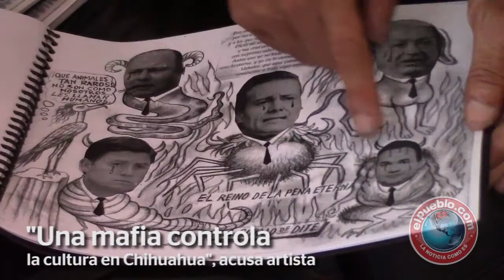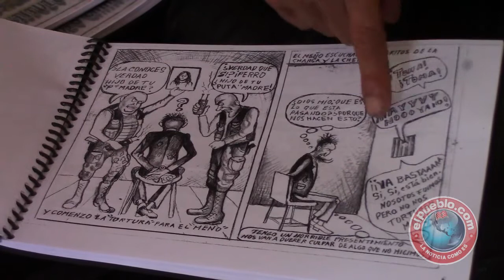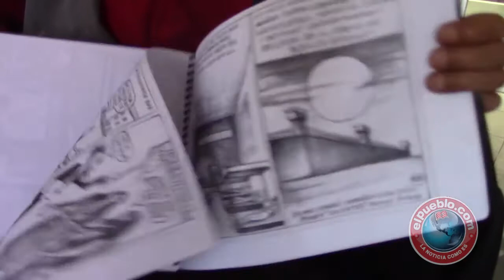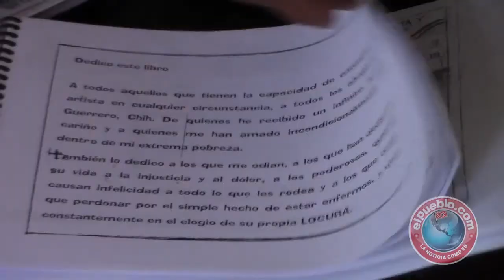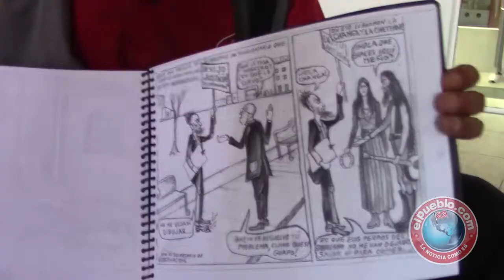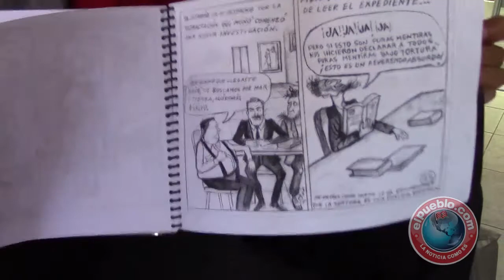"Una mafia controla la cultura en Chihuahua", acusa artista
A pesar de los obstáculos a los que se ha enfrentado y los enormes retos que ha debido enfrentar, Manuel López Domínguez, mejor conocido como “Meño”, usó sus dotes artísticos para plasmar esta historia de forma gráfica y producir su propia historieta, con la cual reitera su exigencia para que se dé la oportunidad a artistas locales de darse a conocer.